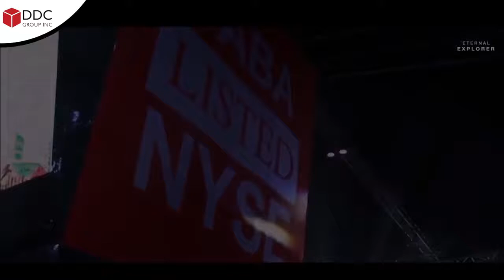Be An Optimist | DDC Group Inc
Bill Gates, Warren Buffet, Jack Welch, Larry Page, Mark Zuckerberg. The difference between those people and other people is that they are always optimistic about the future. They never complain. They always try to solve the problems of others.